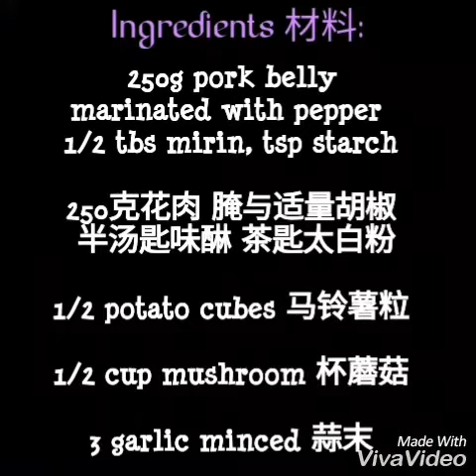💛Jajangmyeon (Black Soybean Paste Noodle) 韩式炸酱面💛